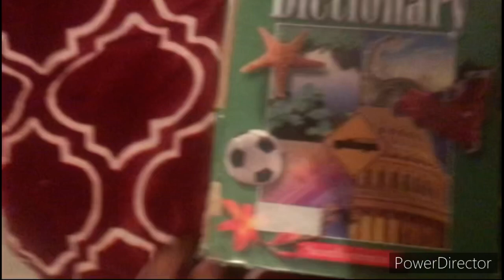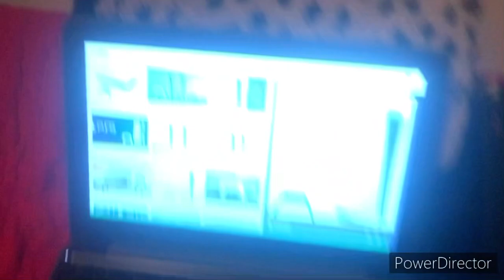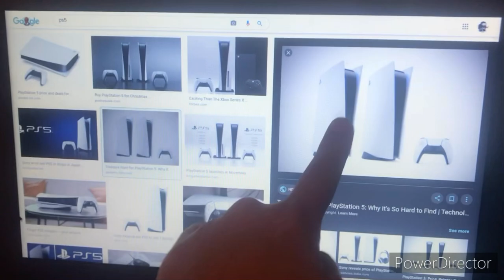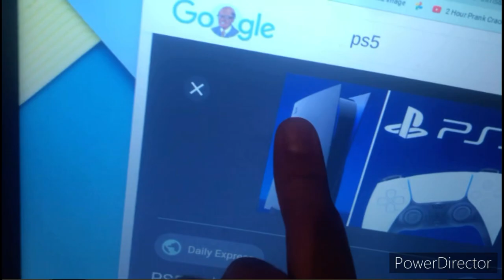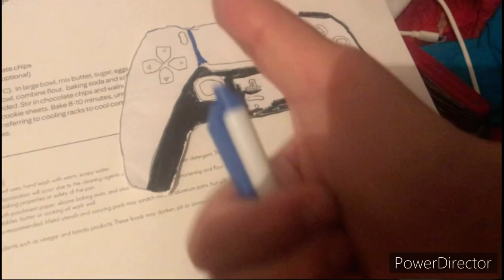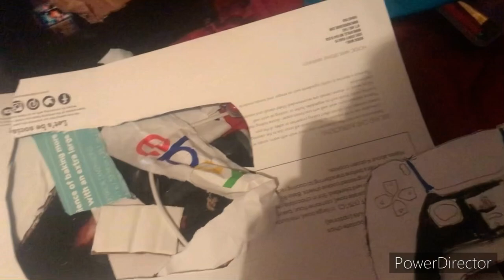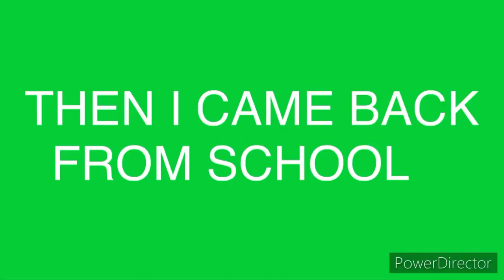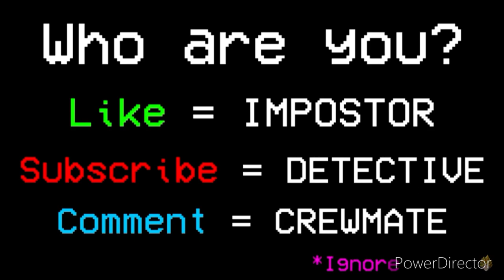MAKING A PS5 OUT OF CARDBOARD FOR ART CLASS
MY PS5 IS SO UGLY REEEEEEEE!!!  guys thx so much god bless you all I hope you enjoy this video and stay safe plz subscribe to help me get to my goal thanks so much